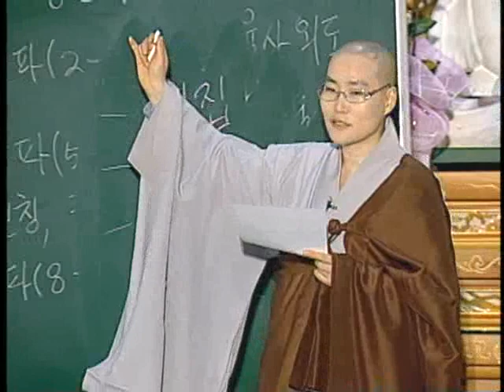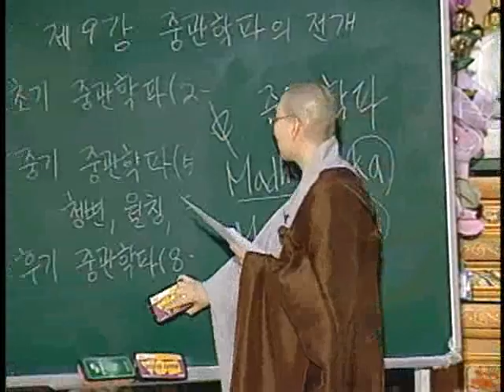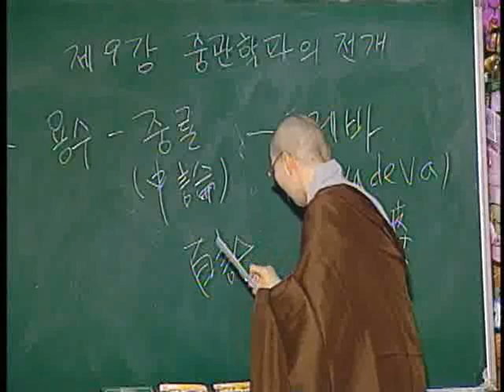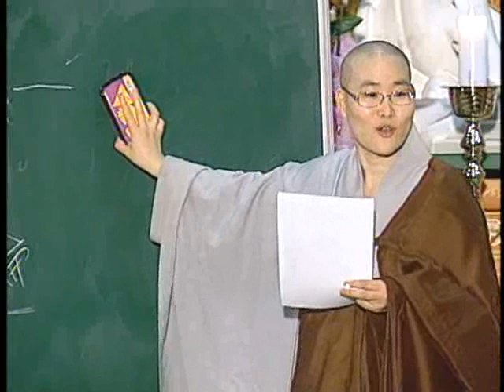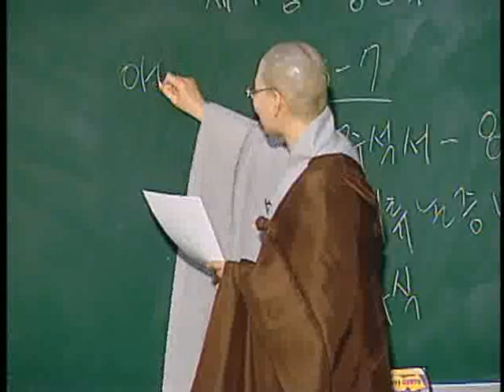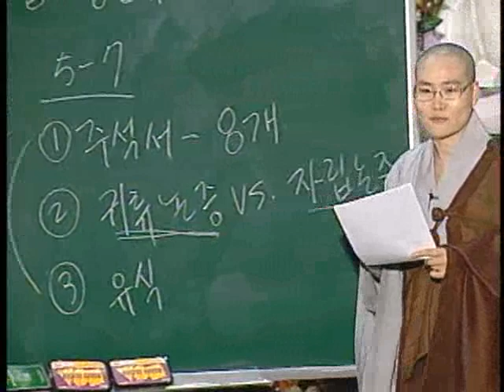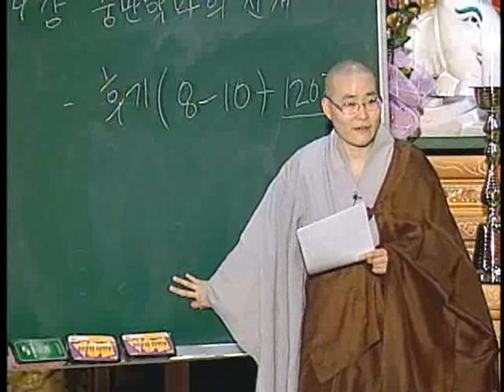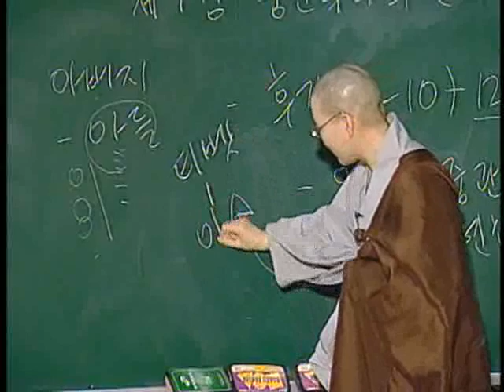제9회 중관학파의 전개